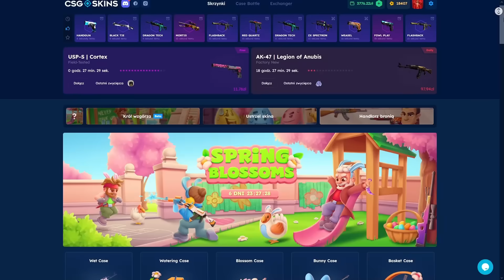IZAK PROWADZI BUNGEE DO ZWYCIĘSTWA!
🎁 Darmowe 2.10 PLN oraz +10% do depozytu z kodem MOSKITO